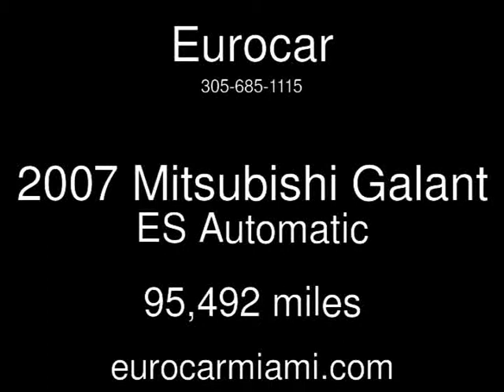2007 Mitsubishi Galant ES Used Cars - Miami,FL - 2015-05-02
See more details about this used car This 2007 Mitsubishi Galant ES with 95,492 miles is for sale at Eurocar.